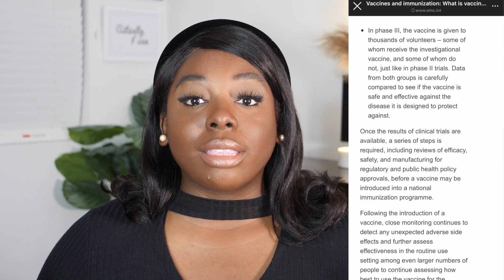I GOT THE COVID VACCINE | My experience, side effects, and reason why!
Please keep it respectful.
Let's make an informed decision. Open this description box for time stamps and links to all resources mentioned in the video & MORE!

Time stamps
0:00 Intro
0:37 Disclaimer
1:24 Which vaccine did I receive?
2:36 Why I wanted to wait at least a year...
3:27 Why I got it sooner...
5:33 My Questions to research
5:53 How long have they been working on mRNA vaccines?
6:52 How does it work?
8:54 What's in the vaccine?
9:26 My symptoms/side effects

World Health Organization info about vaccines, how they work, how clinical trials are run

(Myth Busting)

TEAMI BLENDS:
20% code:  DANDENISE20

***FAQs***
Program: Entry Level Masters of Science in Nursing (ELMSN) / Direct entry nursing / Accelerated nursing
Specialty Track: Psychiatric and Mental Health Nurse Practioner
School: Social media policy doesn't allow me to share
Camera: Panasonic Lumix GH5, SONY A5000 (videos before October, 2019 & Vlogs)